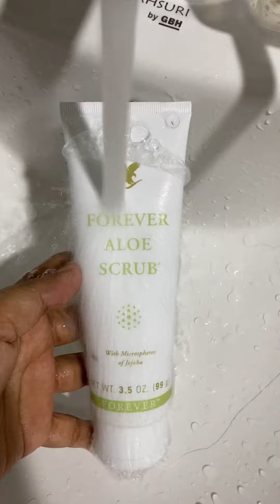Forever aloe scrub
Nak kongsi sikit pasal scrub dari Forever Living ni.  Scrub yang halus & wangi ni sesuai scrub satu badan... dan scrub ni boleh digunakan hari2... saya ulang... boleh guna HARI-HARI!

Terkejut tak scrub boleh guna hari2? Haaa... Forever punya scrub memang boleh guna hari2 sebab tidak mengandungi bahan2 keras atau tajam... ia hanya mengandungi aloe vera yang dipadatkan jadi ia tidak melukakan kulit sebab itu boleh guna hari2...

- Satu tiub ni boleh tahan lama & pakainya sikit je
- Kulit sensitif ke kering ke berminyak ke boleh guna scrub ni.
- Sudah semestinya ada Aloe Vera dalam ni, sebab kami kan penanam Aloe Vera terbesar dunia...
- Dalam scrub ni ada minyak jojoba jadi sambil scrub dia merawat kulit.